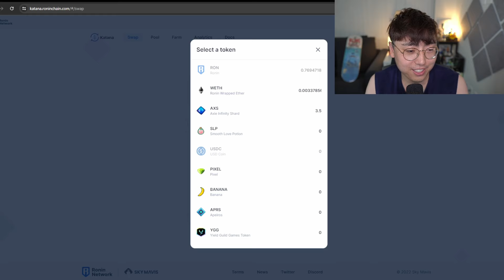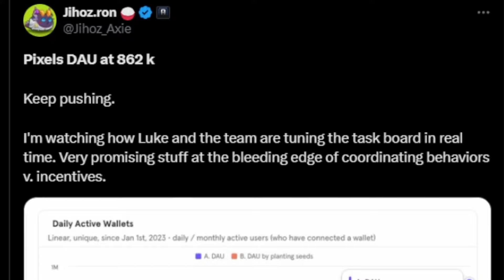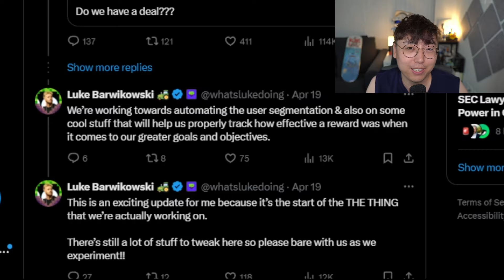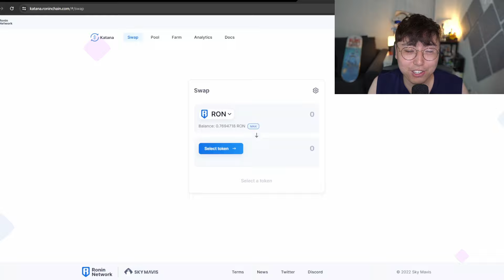What are the TOP 3 tokens on Ronin?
Here are my top 3 token picks from the Ronin network.

Here are the list of tokens available:
RON
PIXEL
APRS
SLP
BANANA
YGG
AXS
RON
WETH
USDC